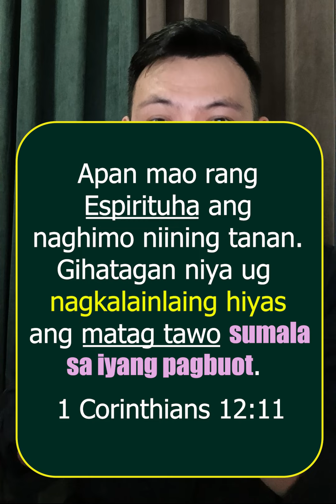Maluwas ba ang dili maka-speak in tongues?